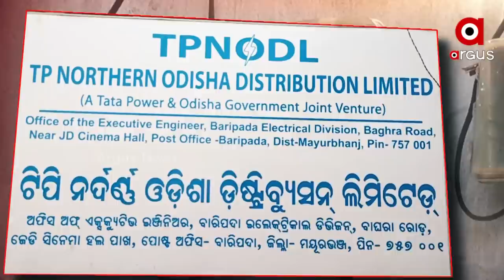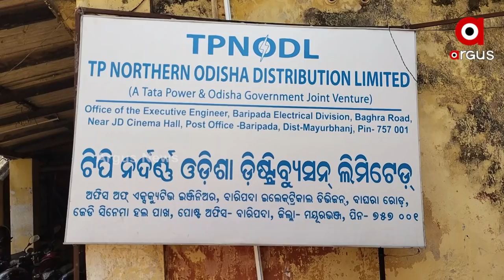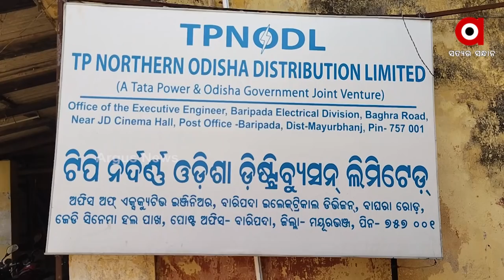Tata Power is exploiting Consumers through false allegations of meter Tampering in Mayurbhanj